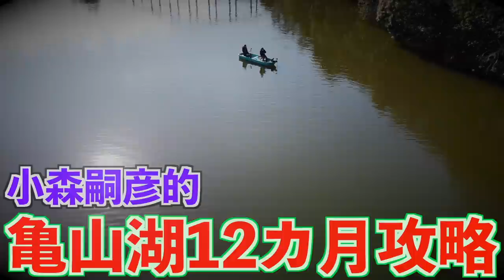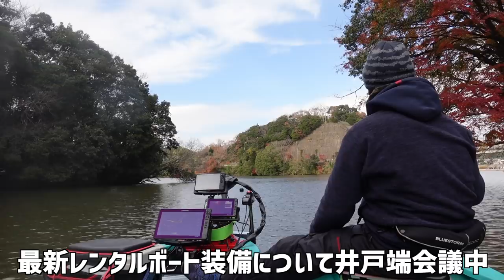【バス釣り】小森嗣彦的「12ヶ月亀山湖攻略」感動の最終回！厳しい冬に活躍したのはゲーリーヤマモトのあのルアー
バス釣り！小森嗣彦的「12ヶ月亀山湖攻略」最終回！厳しい冬に活躍したのはゲーリーヤマモトのあのルアー って事で寒い日も続き徐々に厳しくなってきた冬のリザーバーの釣り方を小森嗣彦プロに実釣も交えて解説して頂きました〜
ルアーは大人気のヤマタヌキに続き2021に登場したゲーリーインターナショナルの最新ルアー「ヤマミミズ」今回は冬の使い方に焦点を合わせて実際に釣りをしながら解説して頂きましたよ〜
2021国内最大級トーナメントトレイル「JBトップ50」を振り返ってと歴代のオールスター優勝者のみのトーナメント「KING OF KINGS」を終えてのコメントも聞く事が出来ちゃいました〜最終回に相応しい濃い〜内容となっております
途中、JB入鹿池で活躍されている北山睦プロと合流し最新のレンタルボート装備を見せて頂いたのですがスポットロック機能のエレキに１６インチモニターのライブスコープ魚探と近未来の装備も詳しく教えて頂けちゃいましたよ〜
小森嗣彦プロが数々のトーナメントでキッカーフィッシュを釣り上げてきたノンテーパー形状のワームによる特殊な食わせアクション「ストローシェイク」
この動きをゲーリー素材で繰り出すせる事によるメリットは計り知れません。これまでノンテーパーの形状はカルフォルニアロールが有りましたが小型でハーフソルトで仕上げたヤマミミズは新たな食わせの一手になる筈です。詳しいセッティング方法など必見の内容です！
お時間のある時に是非、ご覧くださ〜い

55アップしか釣れない！デプス「コードネームバス」に巨大バスが襲い掛かる衝撃映像